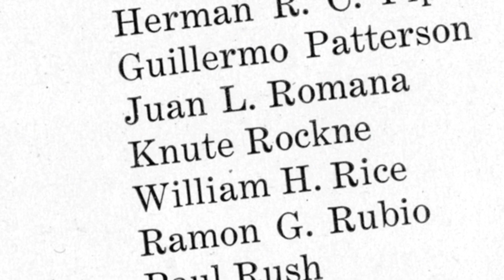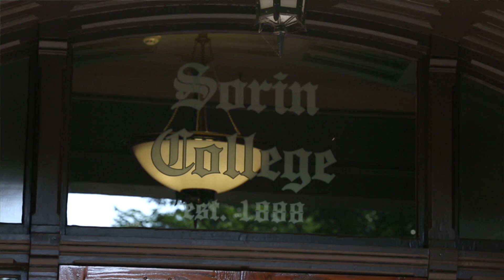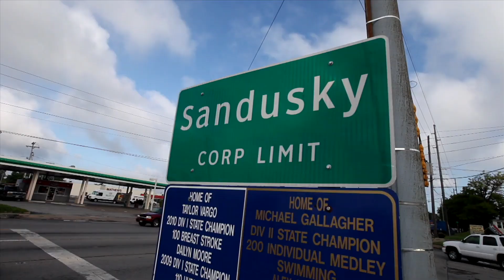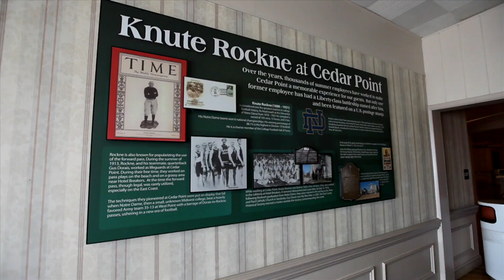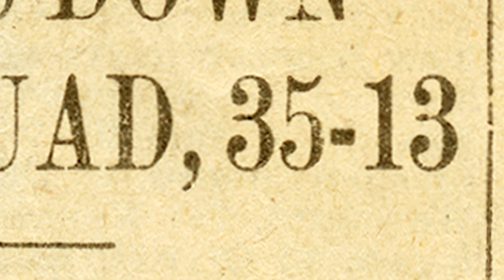Legend or Myth? Knute Rockne Invented The Forward Pass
Fighting Irish Digital Media investigates the story that Knute Rockne invented the forward pass to defeat Army in 1913.